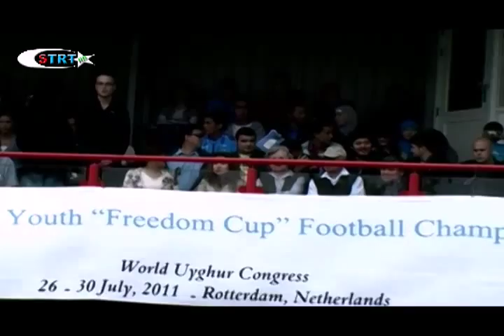Echilish Murasimi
Tunji Nowetlik Erkinlik Longqisi Putbol Musabiqisi Dunya Uyghur Qurultiyi Radio Televiziye Merkizi Teripidin Tunji Qetim Sherqi Turkistan Televiziysi Torida Putun Dunyagha Tarqitildi. Yaqturup Korgeysiler.

Film Menbesi: Media Uyghuria (Nida Film Studio)
Film Tarqatquchi: Abdusalam Niyas Uyghur